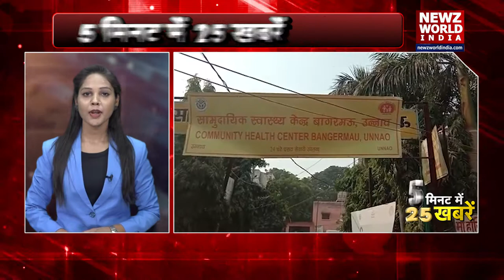NEWZ World India पर देश-प्रदेश की बड़ी खबर देखें '5 मिनट में 25 खबरें' | 5 Minutes 25 Khabar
यूपी (UttarPradesh ) में बनने वाली फिल्म सिटी (Film City ) के निर्माण को लेकर... सीएम योगी आदित्यनाथ (UP CM YogiAdityanath ) ने मुंबई (Mumbai) में... फिल्मी सितारों (Bollywood Actor )से की मुलाकात.

2-योगी के दौरे को लेकर सीएम उद्धव ठाकरे (Maharashtra CM uddhav thackeray) ने साधा निशाना... कहा, कोई भी महाराष्ट्र (Maharashtra)आकर इंडस्ट्री को यहां से नहीं ले जा सकता

3-दिल्ली (Delhi ) में कोरोना (Corona virus ) के बीच मलेरिया (Maleriya )से मौत का पहला मामला आया सामने. स्वास्थ्य विभाग के अधिकारियों के मुताबिक, मदनपुर के जेजे कॉलोनी के रहने वाले एक छह साल के बच्चे की मलेरिया से हुई मौत.

4-किसान आंदोलन (Kisan Andolan ) के चलते नोएडा से दिल्ली (Noida To Delhi ) आने जाने वालों की बढ़ी मुश्किलें. किसान और सरकार (Kisan Vs Modi Government ) के बीच बातचीत रही बेनतीजा...किसान आंदोलन (Kisan Andolan ) के चलते नोएडा का चिल्ला बॉर्डर (Chilla Border ) भी बंद...

5- कृषि कानूनों (Krishi Bill ) के विरोध में दिल्ली-हरियाणा बॉर्डर (Delhi Haryana Border ) पर किसानों के आंदोलन का 7वां दिन... किसानों को मनाने में नाकाम रहे मंत्रियों की शाह (Amit Shah) के घर बैठक.